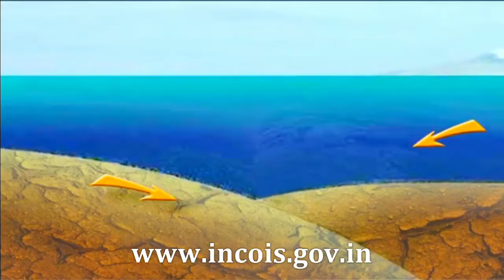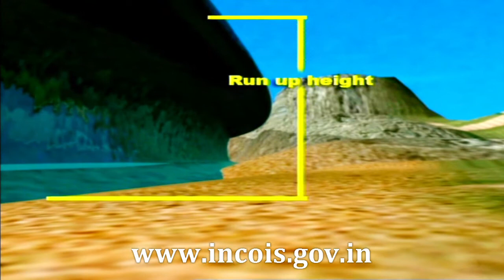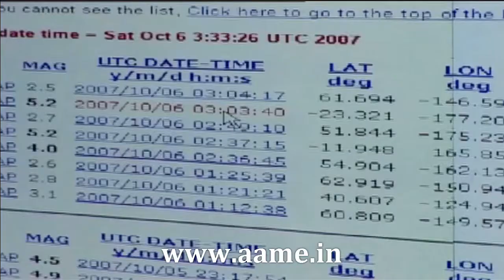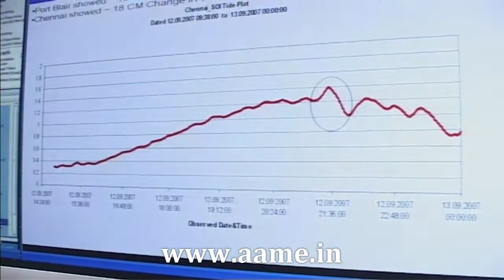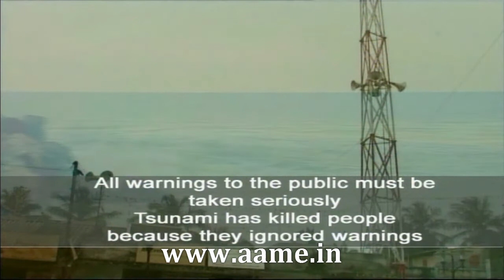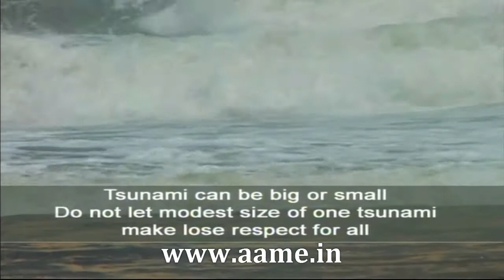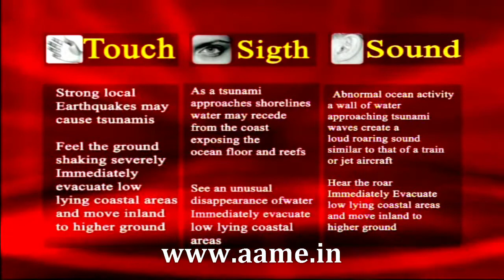What Causes A Tsunami?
Video explaining the cause of a Tsunami & what must people do in the event of one.

Video courtesy: Indian National Centre for Ocean Information Services